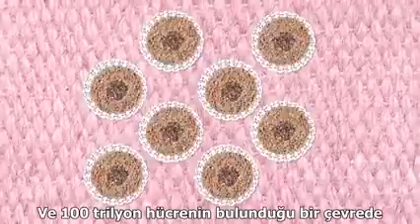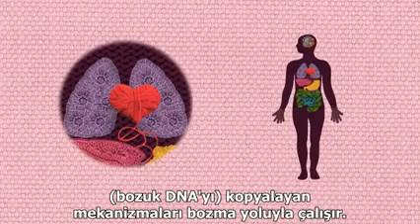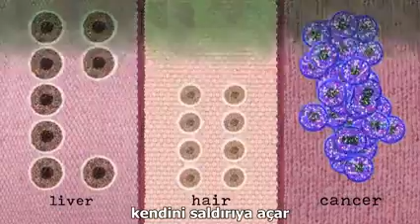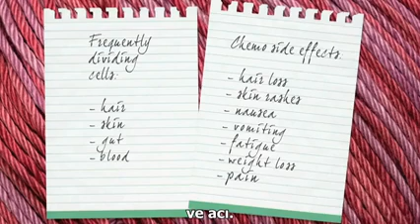Kanser hücreleri nasıl oluşur ve sağlıklı hücrelerden nasıl farklı davranır?